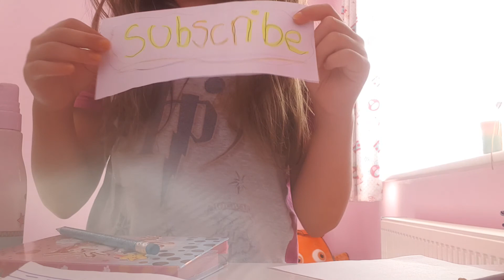Staying in my bedroom for 24 hours